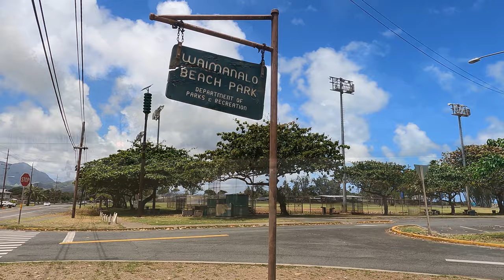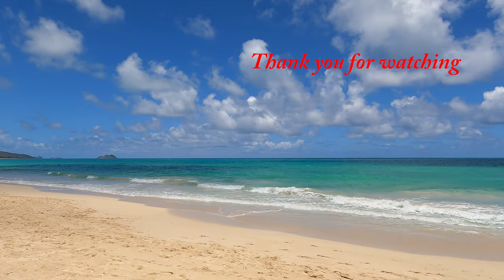Go Walking! Waimanalo Beach Oahu Hawaii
Walk beautiful Waimanalo Beach Park on the east side of Oahu, Hawaii.  A popular beach with powder soft sand and turquoise ocean.
Approx. 0.42 mi (0.67 km) walk  4K